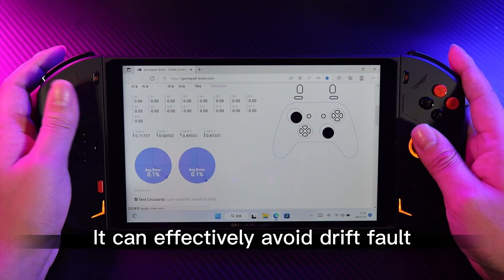One For All - OneXPlayer 2 joysticks Calibration Tutorial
Please allow us to present you OneXPlayer 2 - the combination of the most powerful CPU, 8.4 inch screen and transformative controllers.